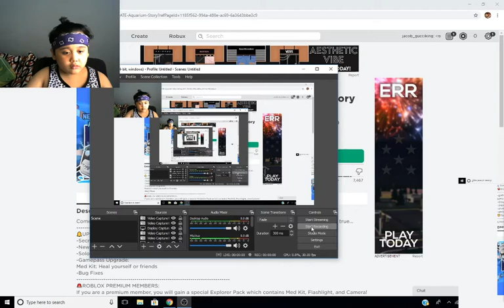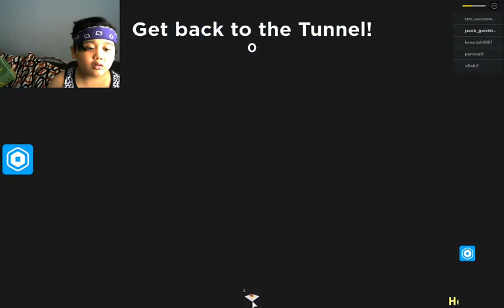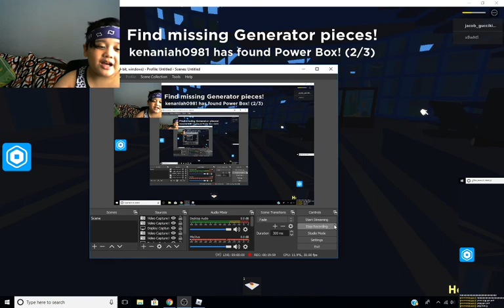this game is so hard